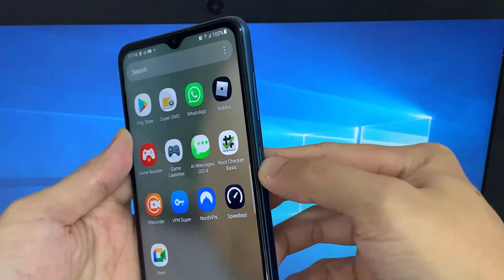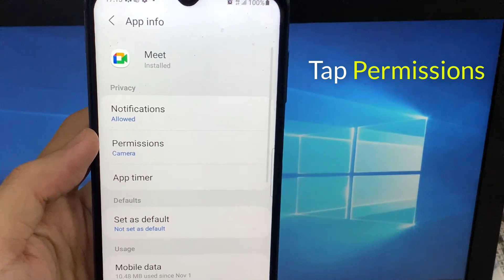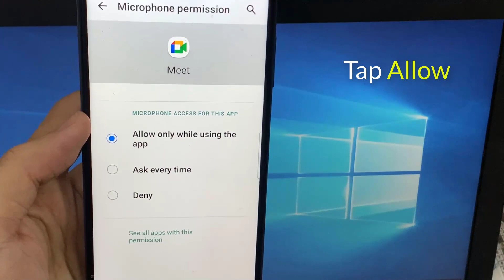Google Meet Microphone Not Working, Other Users Can’t Hear (SOLVED)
Many users can’t hear others during a video conference due to Google Meet microphone not working for no apparent reason. So in this video, we will guide how to solve mic problem in google meet.
1. Restart your phone
2. Make sure the microphone is working.
3. Check the permissions.